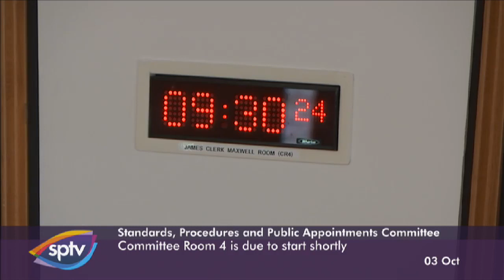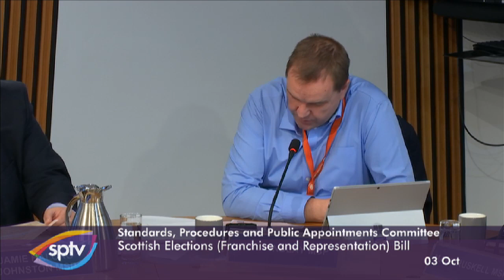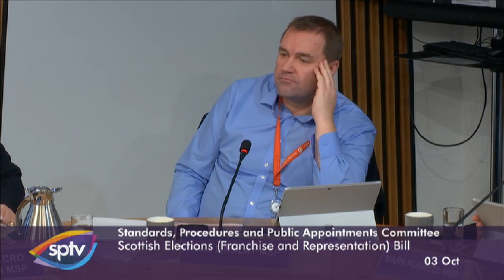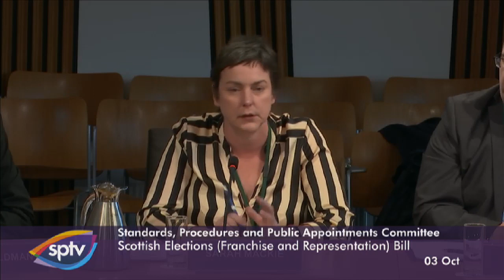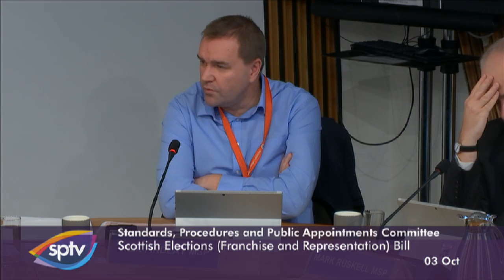Standards, Procedures and Public Appointments Committee - 3 October 2019